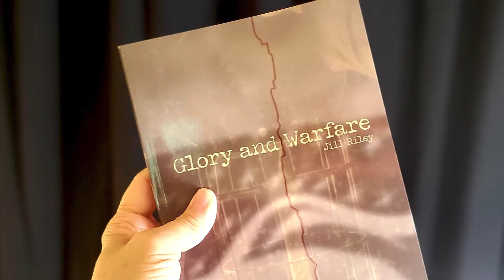Return to Love - Stage Production Update: Meet Michael Catalano